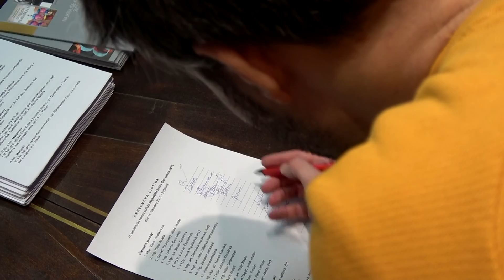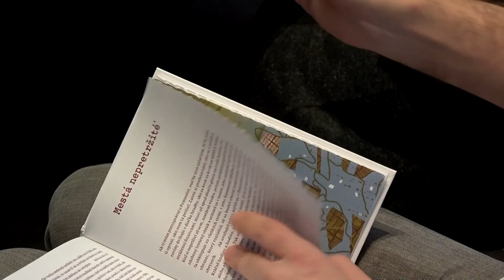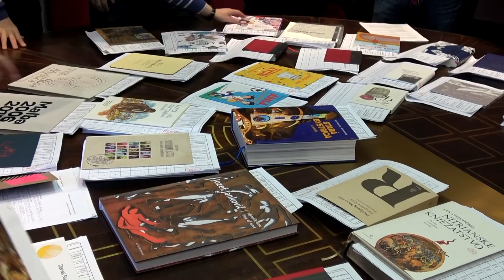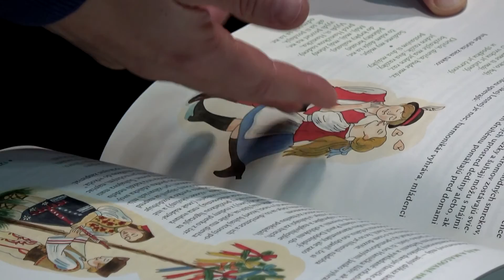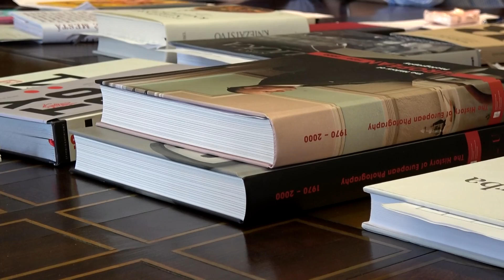NAJKRAJŠIE KNIHY SLOVENSKA 2016